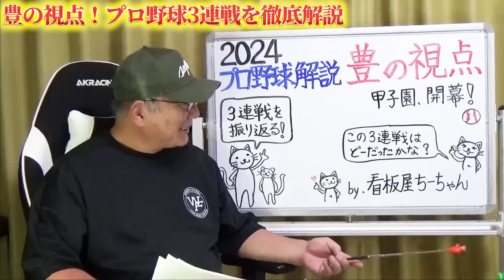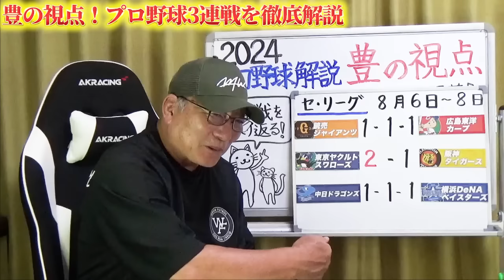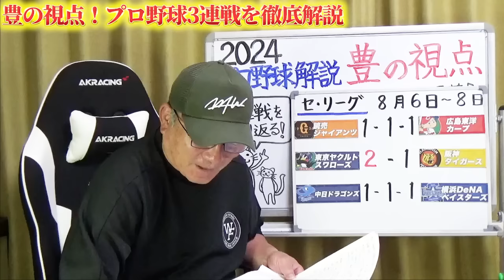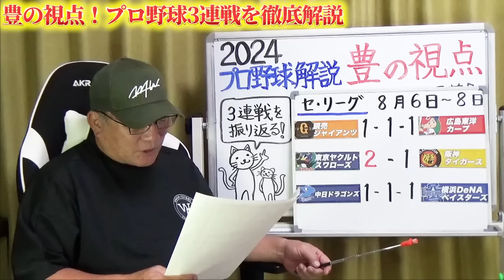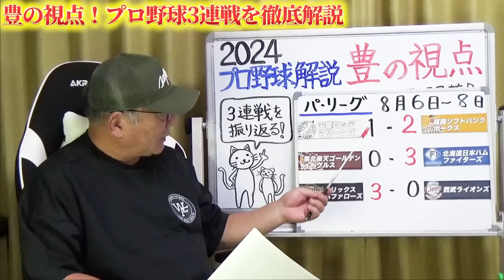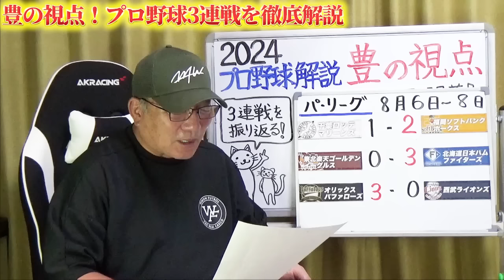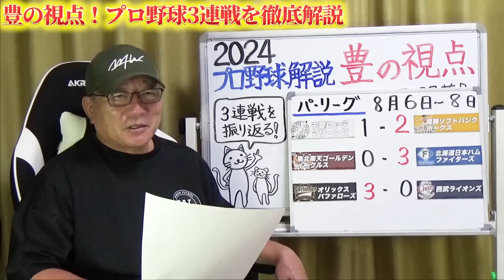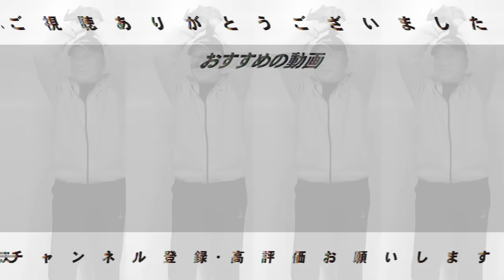【プロ野球解説】阪神不運の雨で…佐藤輝明の状態の良さは？巨人グリフィンの好投の代えるタイミングは難しい！中日松木平好投も「走塁意識で勝てた！」ロッテポランコを起用すべき？西武の外崎のコンバート提案！